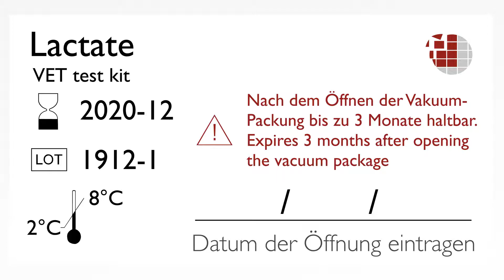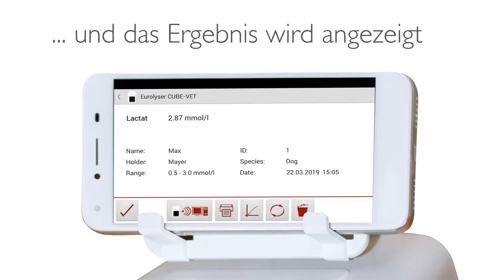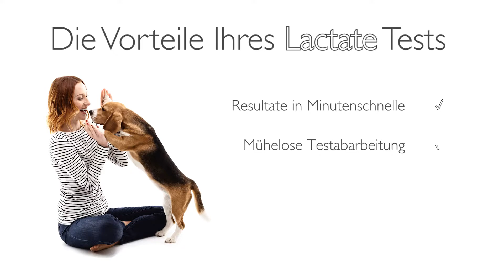Durchführung eines Lactate VET Tests auf dem Eurolyser CUBE-VET Instrument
Dieses Video demonstriert den Ablauf eines Eurolyser Lactate VET-Tests in 3 Schritten:

1) Test vorbereiten
2) Probe nehmen
3) Start drücken (das Instrument erledigt den Rest)

In weniger als 7,5 Minuten zum Ergebnis!

So einfach kann - und soll - patientennahe Diagnostik sein.
Lactate messen mit dem Eurolyser CUBE-VET.